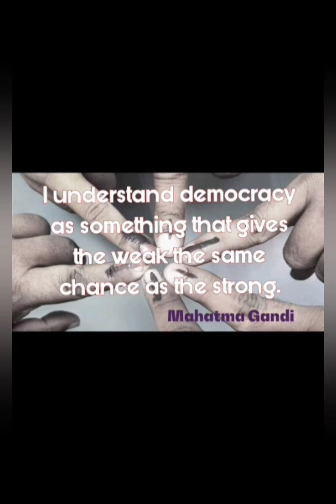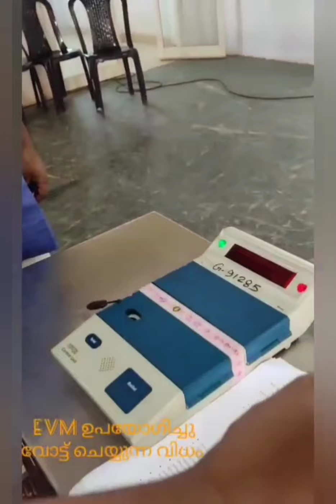An awareness programme on voting procedures